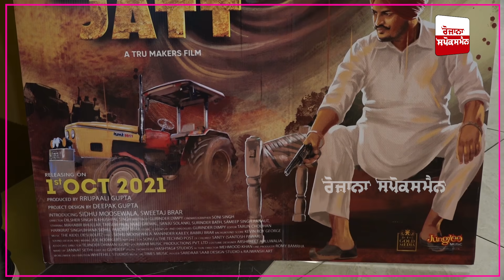Latest Punjabi Moosa Jatt Punjabi Reaction at Cinema House - Sidhu Moose Wala Movie Review 2021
Latest Punjabi Moosa Jatt Punjabi Reaction at Cinema House - Sidhu Moose Wala Movie Review 2021 - Punjabi Movie Review - Sidhu Moose Wala Movies Reactions - Punjabi Film Reactions - Moose Wala Movies HD - Full HD Movies Sidhu Moose Wala

Sidhu Moose Wala Movie Banned - Sweetaj Brar - Sidhu Moose Wala Reply on Moosa Jatt Banned - Sidhu Moose Wala Latest Movie Banned - Bhana Sidhu Reply on Moosa Jatt Banned Movie.

Sweetaj Brar is a Punjabi Singer and Actress associated with Punjabi Music Industry. She was born in a Sikh family on 25 September 1998 and her birthplace is Mohali, Punjab, India. Her height is about 5′ 9”.

Shubhdeep Singh Sidhu, better known by his stage name Sidhu Moose Wala, is an Indian singer, lyricist, rapper, and actor associated with Punjabi music and Punjabi cinema. He started his career by writing the lyrics of the song "License" sung by Ninja, and began his singing career on a duet song titled "G Wagon".